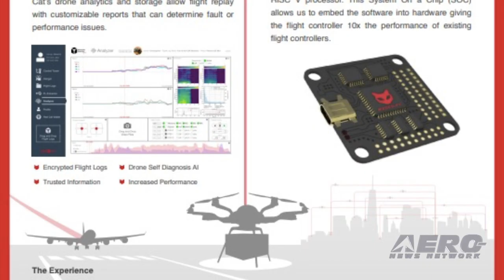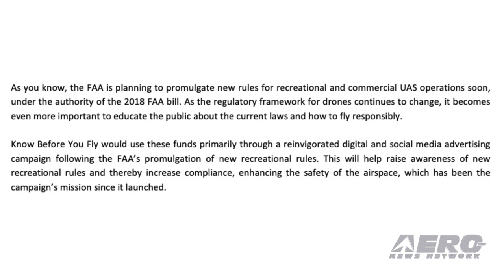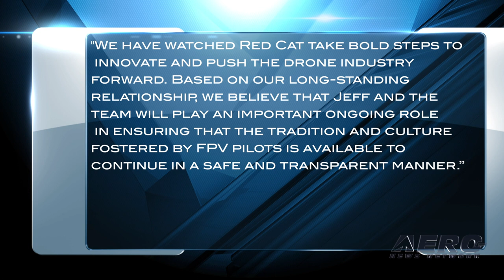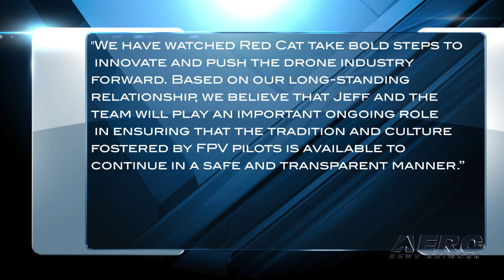AMA Drone Report 06.06.19: Chute Waiver, Know B4 U Fly, Red Cat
Also: AMA TAG Grants, Rugo 2 Drone Light, DJI Welcome, New Hampshire Legislature

The FAA has issued Hensel Phelps Construction Company of Washington, D.C., a Part 107 waiver to operate a DJI Phantom 4 drone, equipped with a parachute, over people. A waiver is required to operate a drone contrary to the rules in part 107. The FAA did not certify or approve the parachute that will be used; however, the FAA determined that the waiver application sufficiently met the standard design specification (ASTM 3322-18) and that the proposed sUAS operation could be safely conducted under the terms and conditions of a waiver. Supporters of the Know Before You Fly campaign have sent a letter to the House Committee on Appropriations urging Congress to provide funding for the campaign. The letter stresses the urgent need to educate the public and ensure the safety of the skies. Red Cat became a founding member of the First Person View (FPV) Freedom Coalition after the coalition’s official launch as a 501(c)(3) organization. As part of the coalition, Red Cat continues to advocate for airspace for recreational drone pilots and FPV operators, provides safety and education guidelines compliant with the FAA and integrates the FPV community into the regulatory framework as an FAA community-based organization (CBO). All this -- and MORE in today's episode of the AMA Drone Report!!!